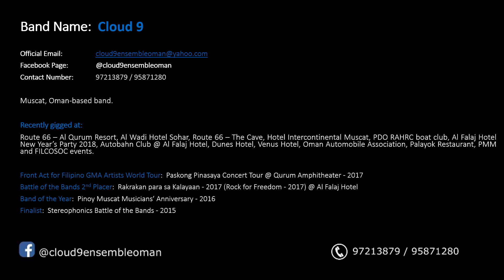Cloud 9 cover - Bring Me To Life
Original by: Evanescense
Venue: Route 66 - Al Qurum Resort
Date: December 13, 2018